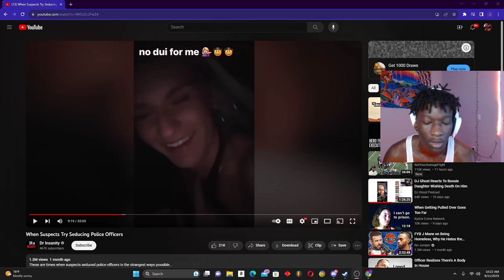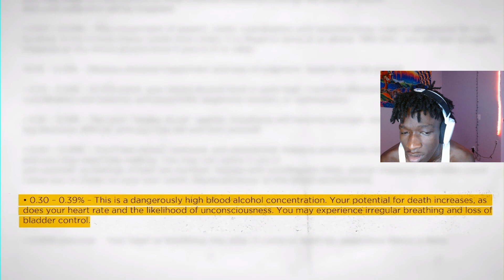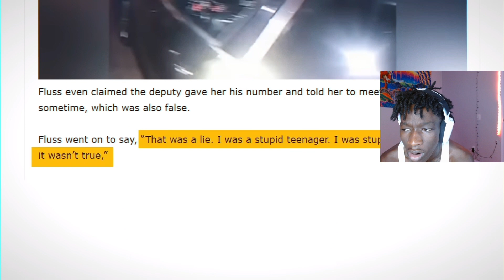SHE FLIRTED WITH THE COPS TO NOT GO TO JAIL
All Socials- jewintrodox